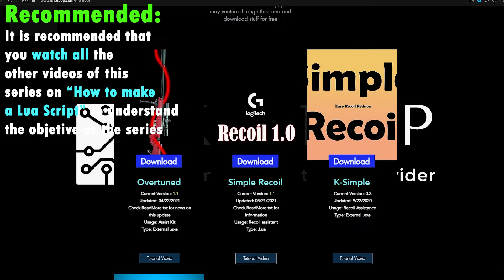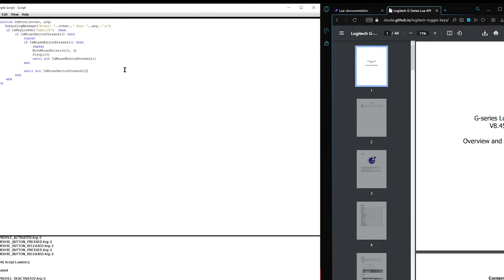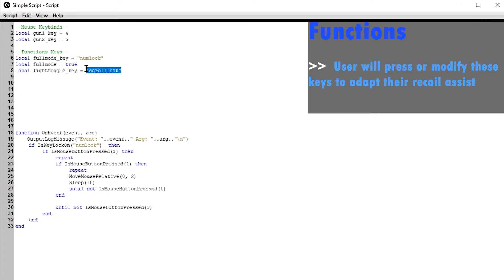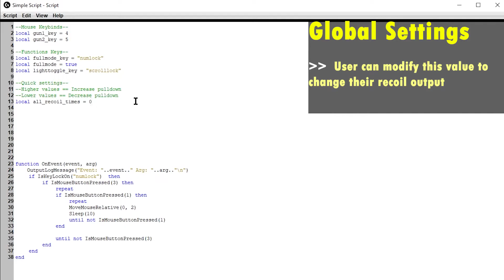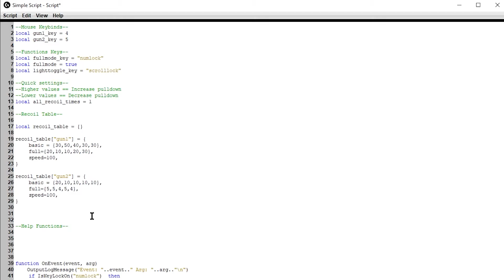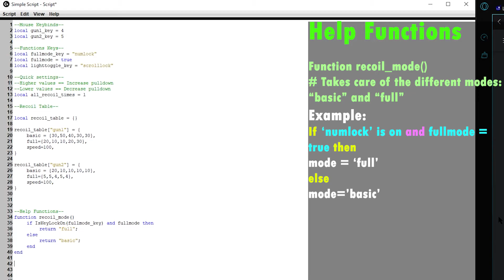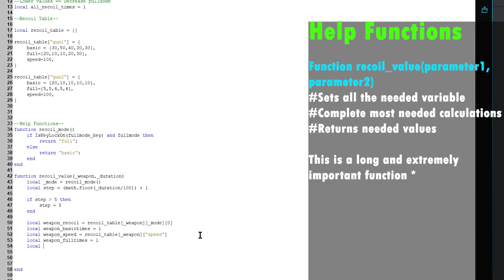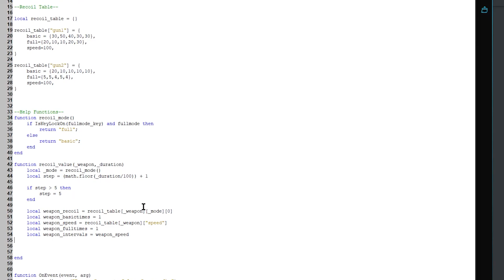Tutorial | Logitech | Make your own Lua No-Recoil | Part #3 | Recoil Table and Functions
Welcome,
in this tutorial series I will be teaching you how to code your own Recoil script in Logitech using Lua.

In this specific video I will be teaching you how to make a recoil table and some more functions needed for our final product

★Timestamp:
Welcome: (00:00)
Download script: (00:35)
Import LUA: (01:05)
Preparation: (02:40)
Create Keybinds: (03:40)
Create Functions Key: (05:03)
Create Global Settings: (07:05)
Create Recoil Table: (08:25)
Function recoil_mode(): (12:15)
Function recoil_value(p1,p2): (15:10)
Thank you: (22:05)

I am not responsible with your actions with the knowledge given by this channel.